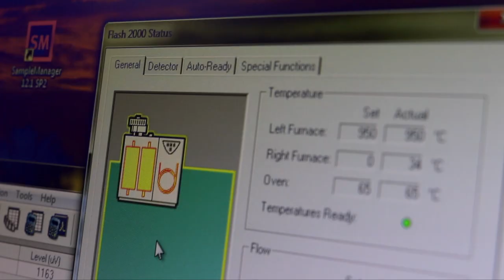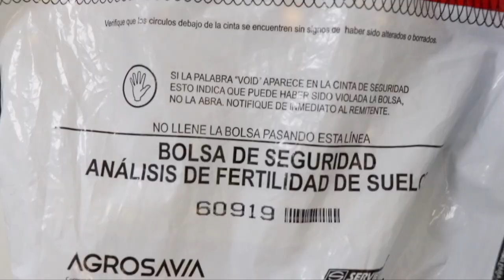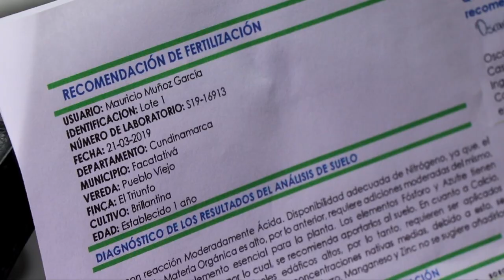Inteligencia Artificial en el análisis de suelos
El Ministerio TIC y Agrosavia se unieron para implementar Inteligencia Artificial en el proceso de análisis de suelos para que los agricultores colombianos puedan tener recomendaciones de fertilización más precisas.